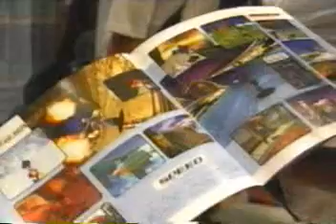Sonic Adventure 1 beta presentation